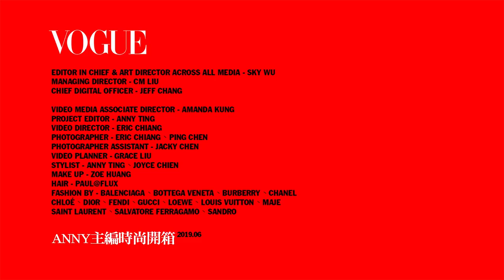牛仔褲適合搭什麼包？十款春夏 It Bag（下集）｜Anny主編時尚開箱｜Vogue Taiwan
這一集要推薦大家另外五個也是網路熱搜不斷的話題新包，有兼具復古與摩登的Balenciaga、俐落典雅的Chloe、休閒幹練並行的Louis Vuitton、重現經典的Dior和簡約率性的Bottega Veneta，留言讓我們知道你最想入手哪個包！

【更多VOGUE TAIWAN】
+ LINE：voguetaiwan